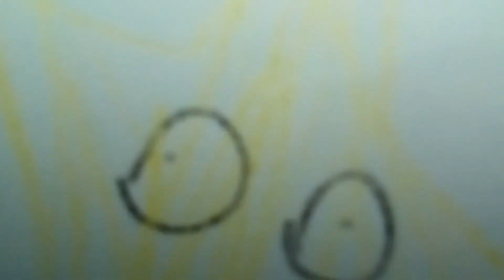Lazer star song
For 6 or older